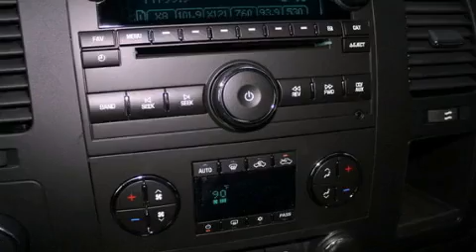2012 GMC Sierra Auburn WA 98002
We are proud to present this 2012 GMC Sierra .

 Year : 2012
 Make : GMC
 Model : Sierra
 Engine : 5.3L V8 OHV 16V FFV
 Trans . : Automatic
 Exterior : Quicksilver Metallic
 Miles : 25
 Interior : Ebony
 Valley Buick GMC
 3104 Auburn Way
 Auburn , WA 98002
 2012 GMC Sierra Auburn WA